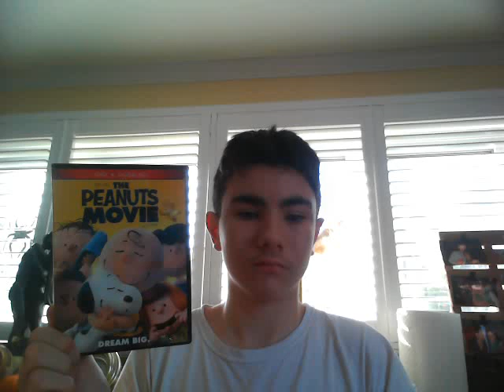Happy 8th Anniversary To The Peanuts Movie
On This Day In 2015 The Peanuts Movie Came Out To Theaters Happy 8th Anniversary